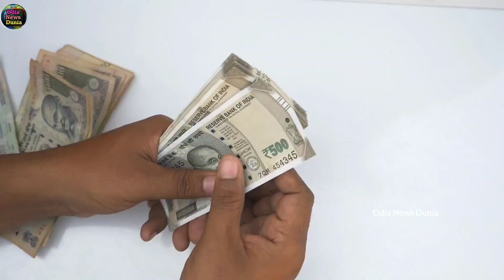Labour Card Big Update October month, ଲେବର୍ କାର୍ଡ ରେଜିଷ୍ଟ୍ରେସନ୍, ସରକାର ଦେବେ 3500 ଟଙ୍କା ଜଲଦି ଦେଖନ୍ତୁ